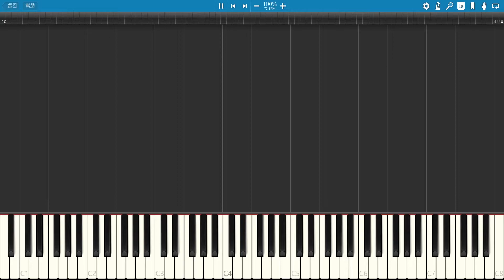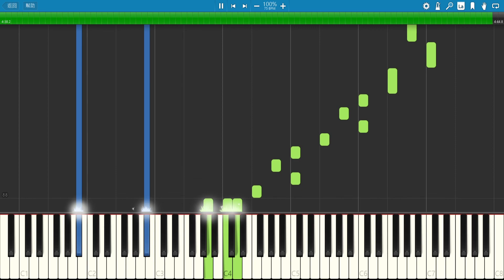[鋼琴音樂] CheerS 工作細胞